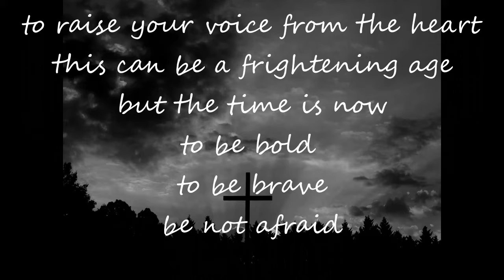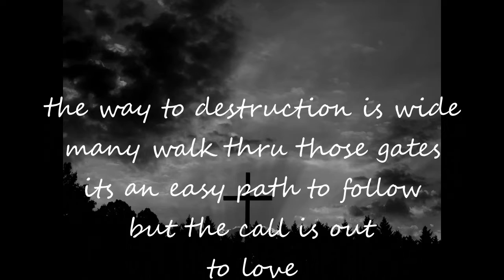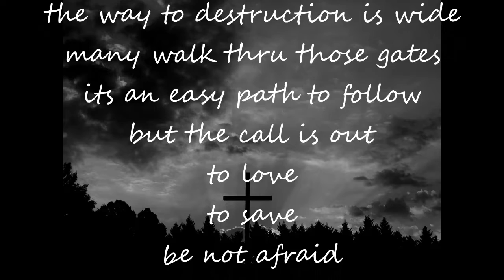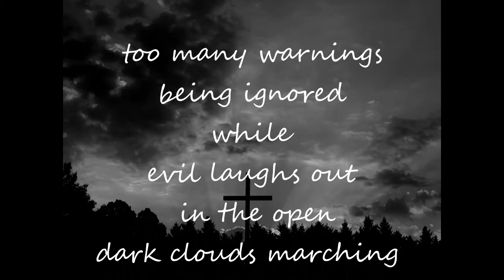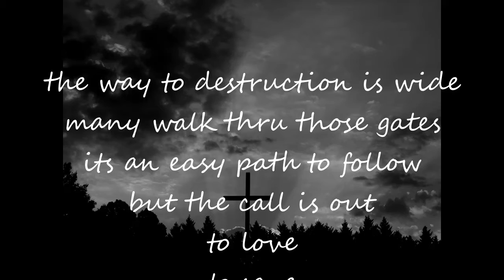silent sermon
all words and music by dennis jude 2021